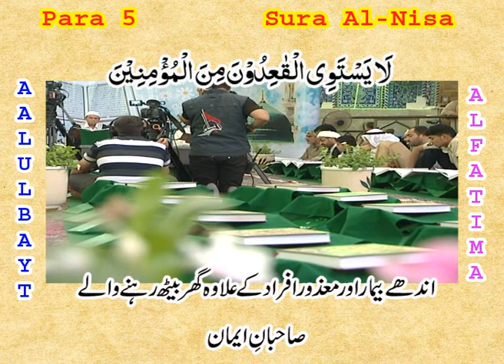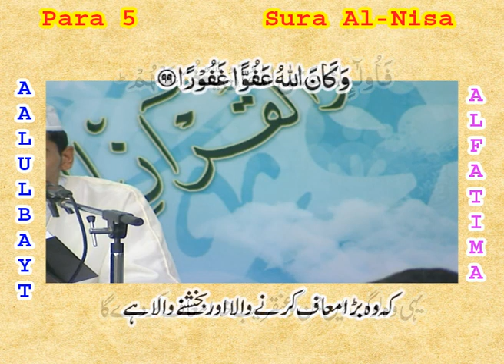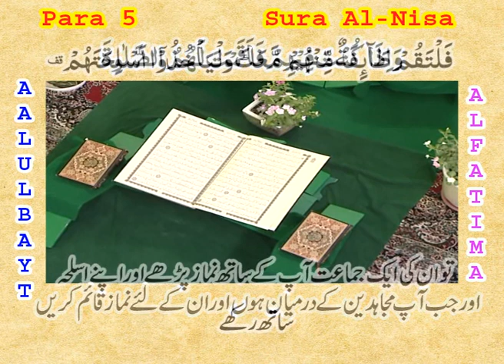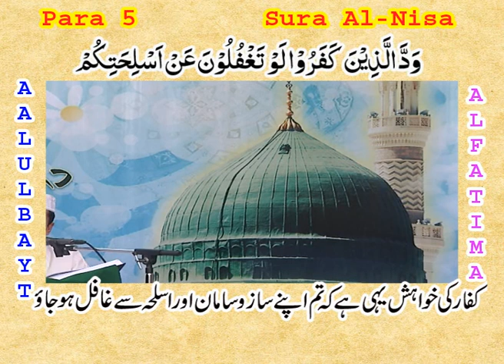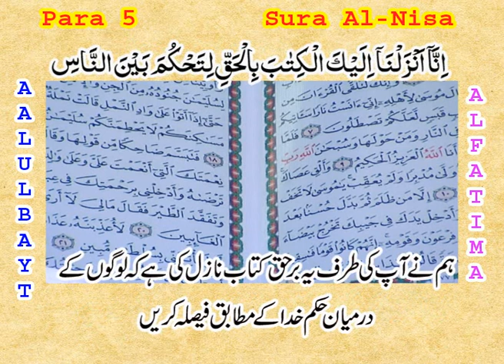Para 05 P4